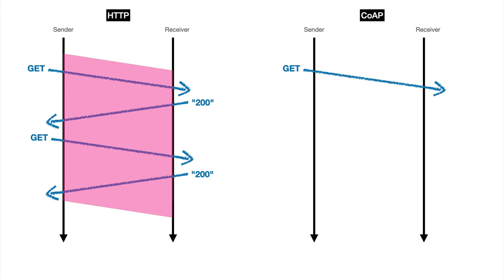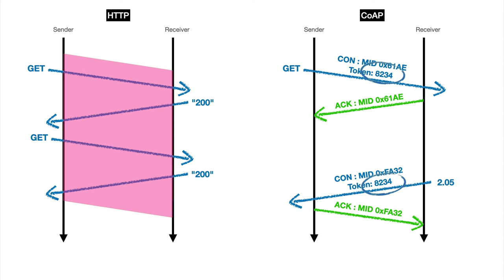Pourquoi le champ Token de CoAP simplifie les interactions ⚙️ MOOC PLIDO